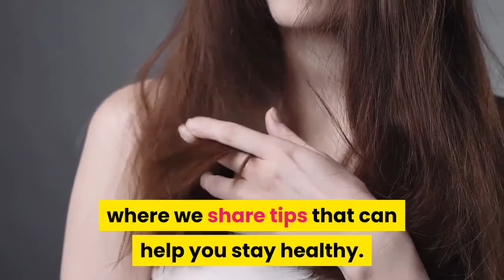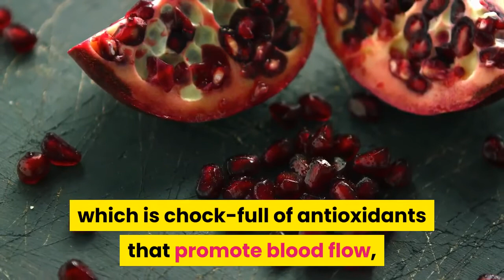10 FOODS That Increase PENIS Size | Natural Penis Enlargement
Foods and Fruits That Increase Penis Size, Boost Libido, and Gives Harder Erection.

It's not totally clear why women prefer bigger penises, but studies have shown that women prefer larger sizes because they can increase sexual satisfaction.

In this video, I share 10 Foods that increase penis size naturally and give a harder erection.